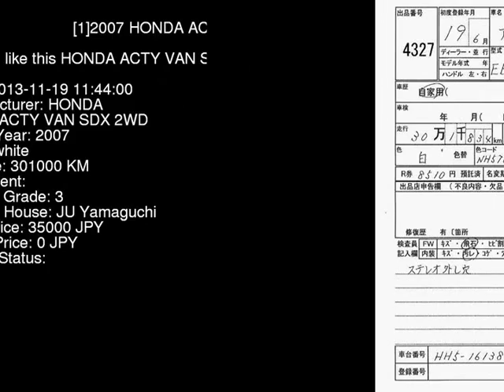2007 HONDA ACTY VAN SDX_2WD HH5 - Japanese Used Car For Sale Japan Auction Import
2007 HONDA ACTY VAN SDX_2WD HH5 - Japanese Used Car For Sale Japan Auction Import HH5,HONDA,ACTY_VAN,SDX_2WD,JU Yamaguchi,jdmvip,vip,jdm,cars,japan,jdmvip.com,japanesecars,usedcars Japanese Used JDM Car For Sale At Auction in Japan for Import